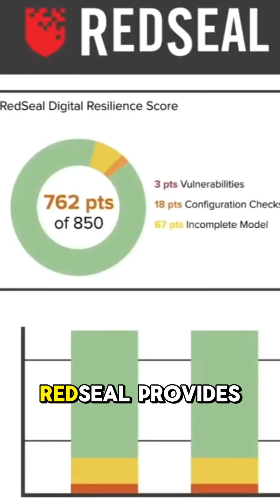RedSeal and the many cybersecurity threats of the world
Analytics management, firewall integration, and regional compliance monitoring are all part of the cybersecurity platform used by companies and government agencies.